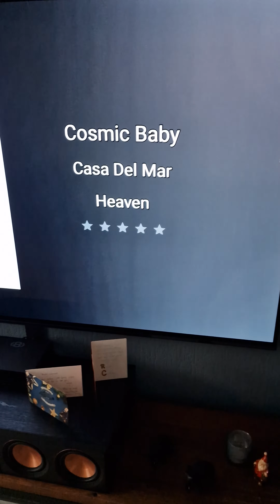Klipsch and Denon avc-x6700h Playing Cosmic Baby - Casa Del Mar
Playing Cosmic Baby - Casa Del Mar